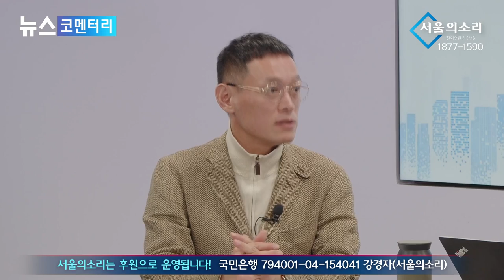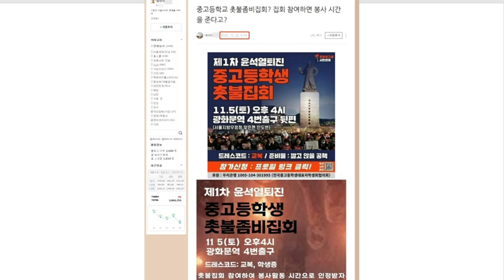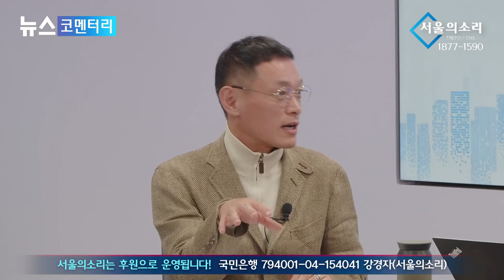장현주 변호사 - "지금은 검찰의 시간...그러나 영원하지 않다" 노정렬님 - 윤석열 캠프는... "만배야 입 좀 열어라"